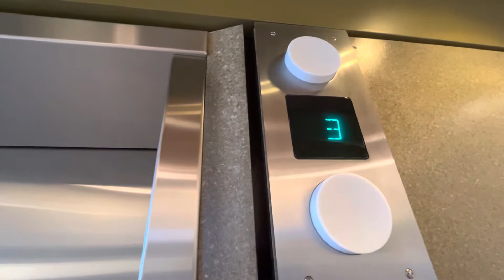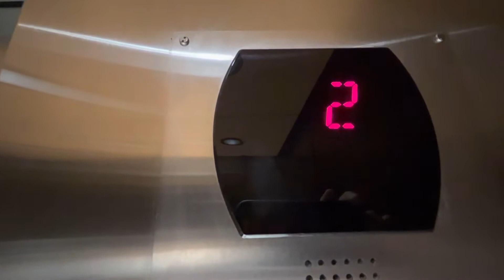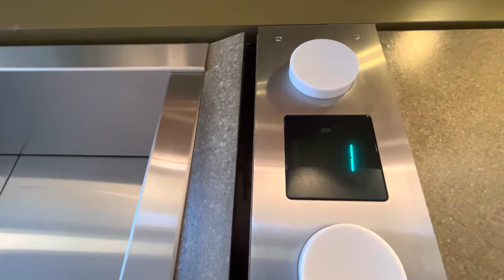Otis Seres 5 Hydraulic Elevator @A Business Building,Portland Maine